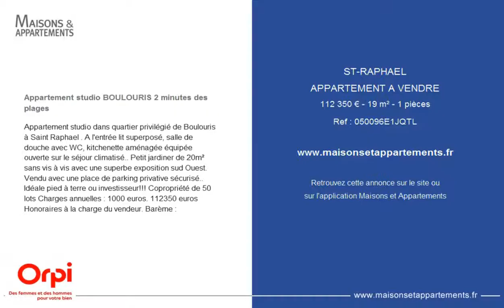ST-RAPHAEL - APPARTEMENT A VENDRE - 112 350 € - 19 m² - 1 pièces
Référence : 050096E1JQTL

Appartement studio BOULOURIS 2 minutes des plages
Appartement studio dans quartier privilégié de Boulouris à Saint Raphael . A l'entrée lit superposé, salle de douche avec WC, kitchenette aménagée équipée ouverte sur le séjour climatisé.. Petit jardiner de 20m² sans vis à vis avec une superbe exposition sud Ouest. Vendu avec une place de parking privative sécurisé.. Idéale pied à terre ou investisseur!!! Copropriété de 50 lots Charges annuelles : 1000 euros. 112350 euros Honoraires à la charge du vendeur. Barème :